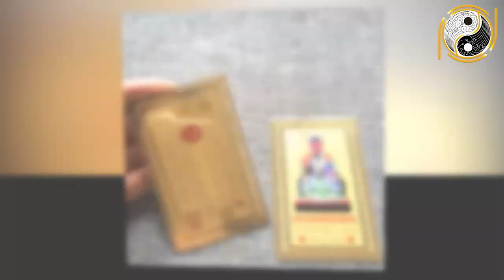Con Giáp Này Tháng 11 ÂL Vận May TRÚNG LỚN, Tiền Tỷ Cầm Tay, Đảm Bảo Hết Vận Đen Nếu Biết Điều Này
01. Linh phù giải hạn
02. Hồ lô hóa giải Ngũ Hoàng
03. Mai Hoa Phú Quý
04. Gương bát quái tinh cầu
05. Kim bài thái tuế 2023
06. Vòng tam hợp Dần Ngọ Tuất
07. Vòng tam hợp Thân Tý Thìn
08. Vòng tam hợp Hợi Mão Mùi
09. Vòng Tam Hợp Tỵ Dậu Sửu
10. Bát bảo tâm kinh
11. Minh Quang pháp bảo cầu
12. Minh Quang pháp bảo lục giác
13. Tỳ Hưu Lộc Tài (Đồng)
14. Tỳ Hưu Khai Vận ( Bạch Ngọc)
15. Bách Niên Tụ Tài ( tụ tài lộc)
16. Song long ngọc ấn ( ấn thăng quan)
17. Kim bài ngũ Lộ Thần Tài
18. Hồ lô bình an ( treo xe)
19. Móc khóa văn xương
20. Ống bút văn xương gỗ đào
21. Bút văn xương gỗ đào
22. Bút văn xương gỗ đào nhỏ
23. Hoa mai kim tiền ( mạ vàng )
24. Các vật phẩm phong thủy khác Con Giáp Này Tháng 11 ÂL Vận May TRÚNG LỚN, Tiền Tỷ Cầm Tay, Đảm Bảo Hết Vận Đen Nếu Biết Điều Này.
Qúy vị và các bạn thân mến, bước sang tháng 11 âm lịch năm 2020 vận trình của các con giáp cũng dần thay đổi. Có con giáp giàu có hơn người nhưng cũng có con giáp nghèo rớt lá mồng tơi. Xem tử vi tháng 11 âm cho thấy có Con Giáp Này Tháng 11 ÂL Vận May TRÚNG LỚN, Tiền Tỷ Cầm Tay, Đảm Bảo Hết Vận Đen Nếu Biết Điều Này. Vậy để biết chi tiết con giáp may mắn này và làm điều gì để trúng lớn như vậy? Kênh Phong Thủy Gia Cát xin nời quý vị và các bạn cùng xem hết video này nhé!